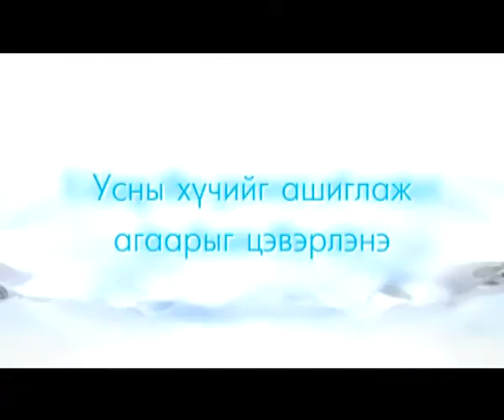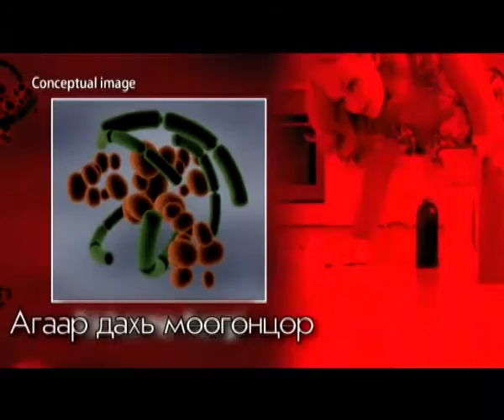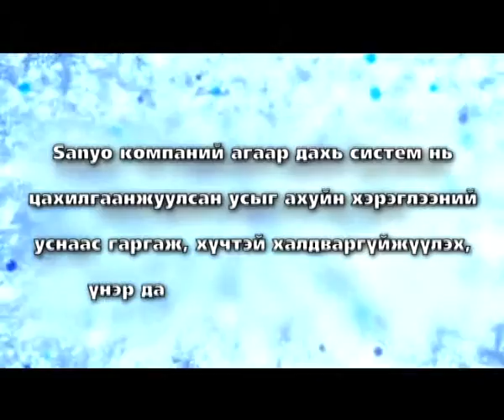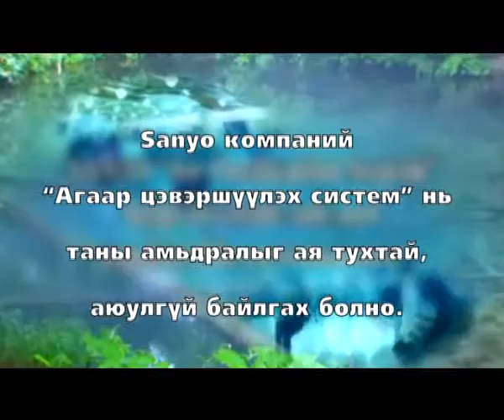virus washer mongolia.mp4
usnii hucheer agaariig ariutgah